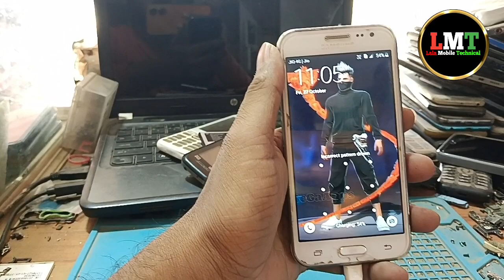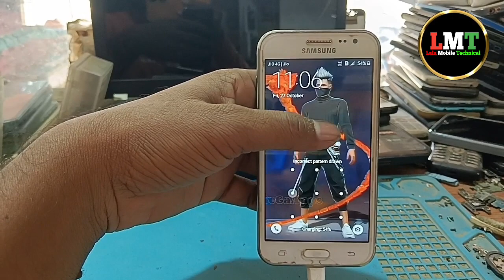mobile dead problem solution ! मोबाइल शॉट जाए तो क्या करें !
mobile dead problem
mobile dead solution
mobile short problem
mobile short solution
mobile off problem
mobile off problem solution
mobile short Ho jaaye kya Karen
mobile band ho jaaye to kya Karen
mobile off Ho jaaye to kya Karen
mobile chalte chalte off Ho jaaye to kya Karen
mobile chalte chalte band Ho jaaye to kya Karen
short problem
short problem solution